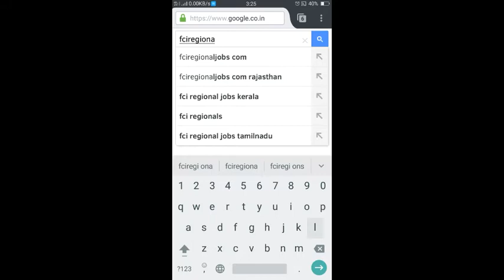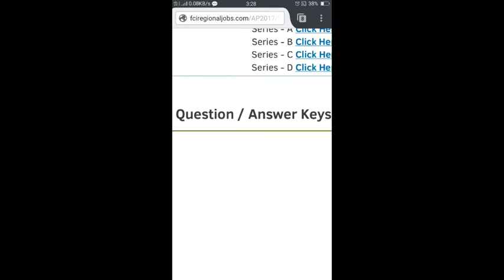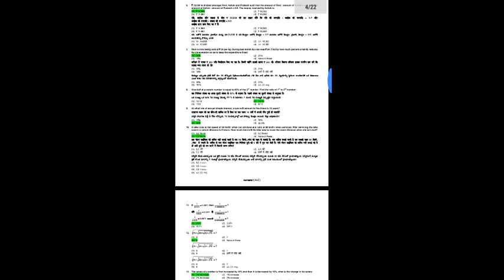FCI KEY 2017 DOWNLOAD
Fci key download 24/09/2017 telugu fci FCI